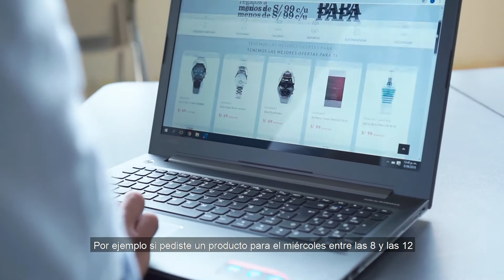ISIL | Gestión Logística Integral